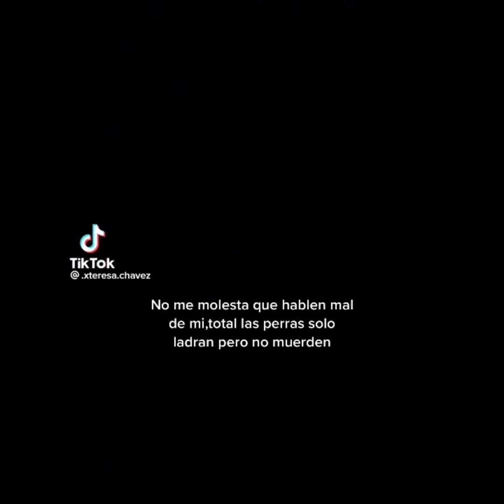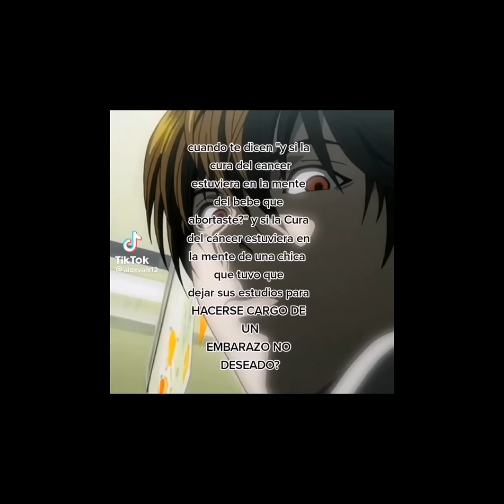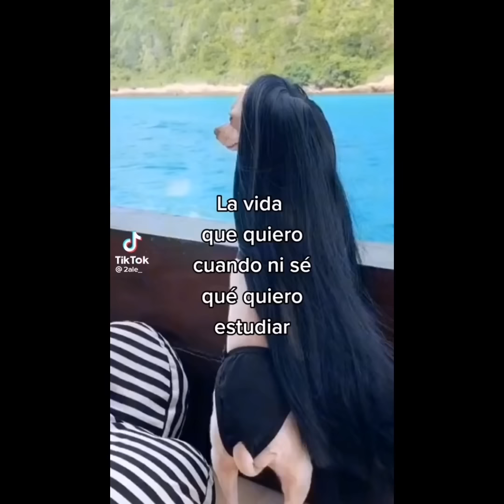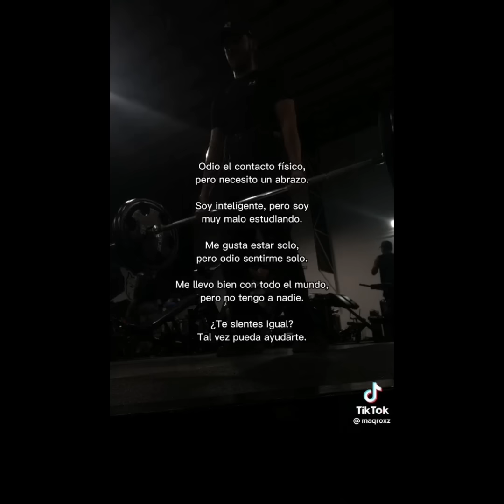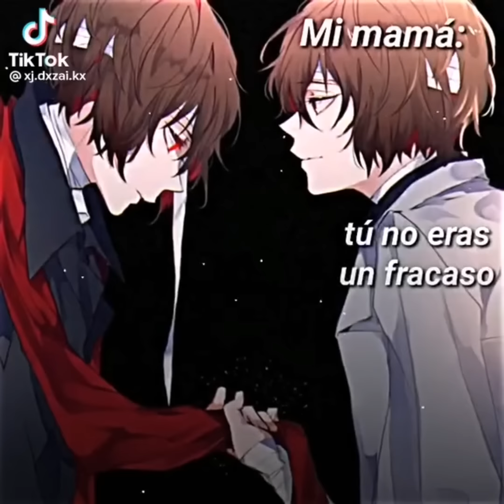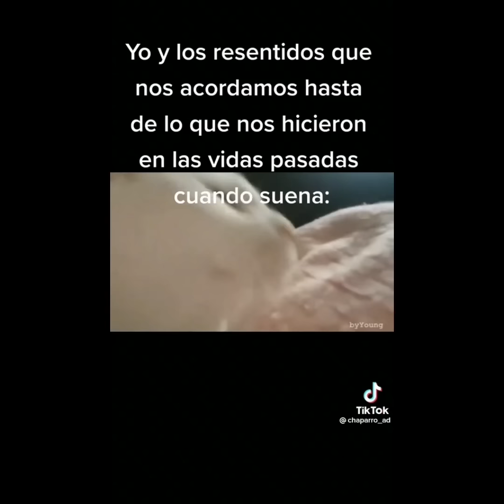✨💋 Tiktoks con los que te puedes identificar 💋✨ pt29